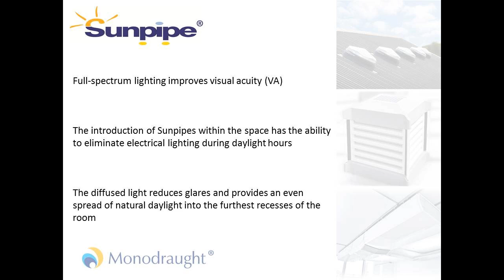Monodraught SUNPIPE® Natural Daylight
This video demonstrates a typical application of Monodraught's SUNPIPE® Natural Daylighting system in a typical classroom environment. It shows how incorporating two SUNPIPEs allows sunlight to travel further into the classroom, eliminating the requirement for electrical lights during the day.
The SUNPIPE natural daylight system directs sunlight into a room from roof level. The SUNPIPE collects daylight using a patented Diamond dome, using a silverised PVD coated mirror-finished aluminium tube to transfer light to a room, with a ceiling diffuser evenly distributing the light around the room. SUNPIPES are suited to almost any application, and have been installed anywhere from residential bedrooms to the Olympic Handball Arena in London.